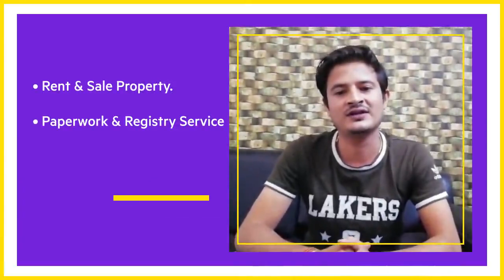Delhi Real Estate Videos || Review Video of Real Estate Developers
A Real Estate Review Video by NS Ventures. Testimonial Videos will play a great role to get customer engagement with your brand. We are great at Testimonial Video Services.
Connect to know more- 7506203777